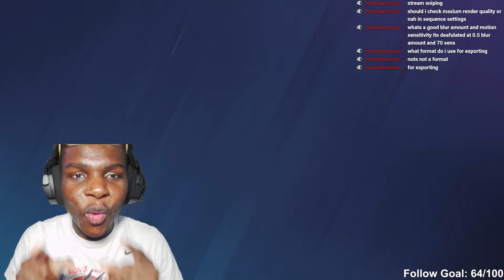I am the KING of Seige 1v1s...